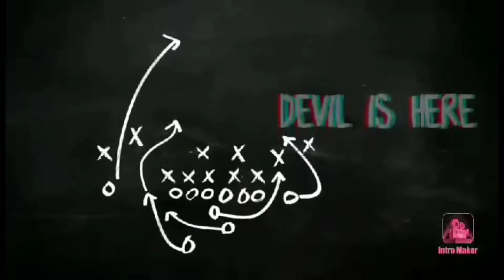When Nepali player's impressed by Bangladeshi boy। insane rush game play with randoms। 👿😈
please support me to do